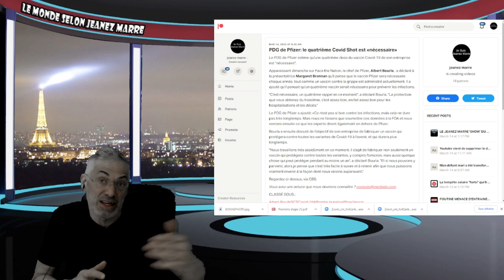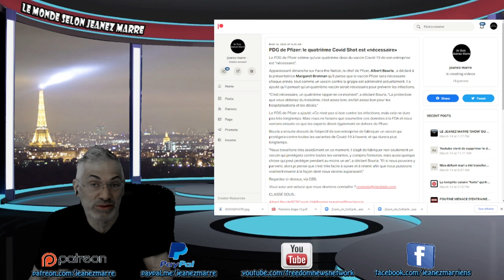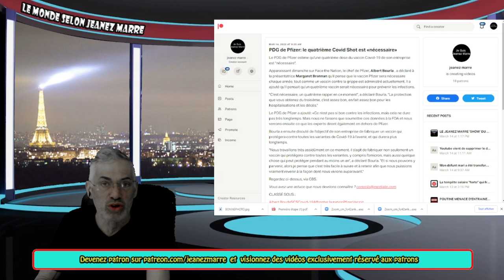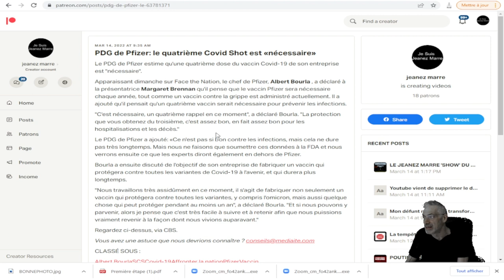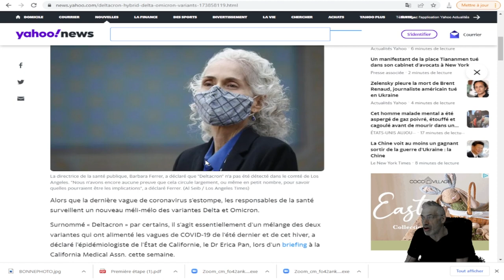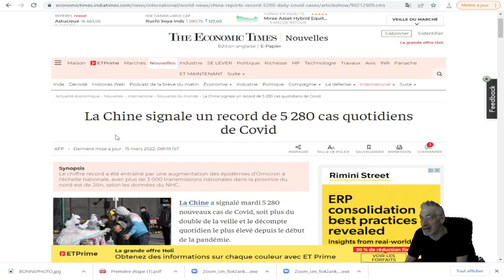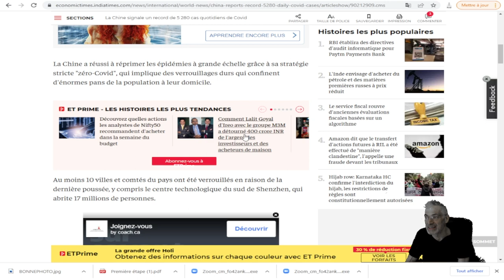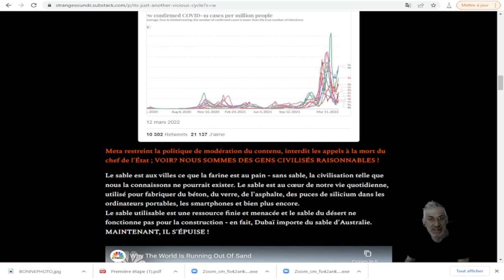OH, MON DIEU, C'EST LOIN D'ÊTRE FINI,CE N'EST QUE LE DÉBUT, MAIS QU'ONT ILS VRAIMENT PLANIFIÉ ?